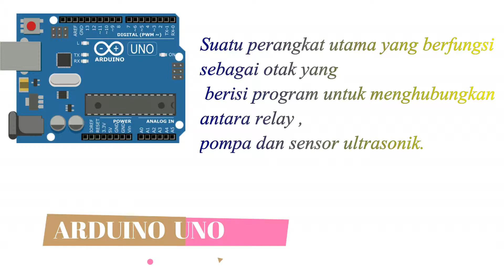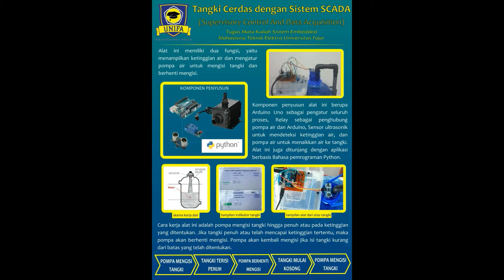Water Level Controller - YOLANDA APRISA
Tugas video pengganti final untuk mata kuliah "Sistem Embedded" dan "Pemrograman Robotika" semester awal 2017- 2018 di Universitas Fajar